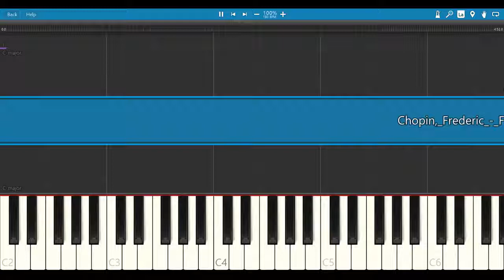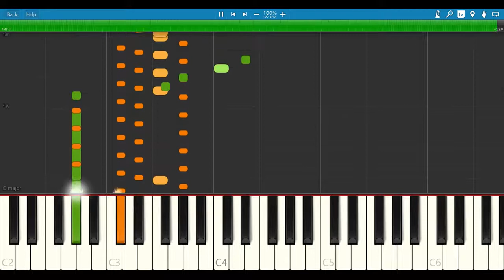Chopin, Frederic Fantaisie impromptu in C sharp minor, op 66